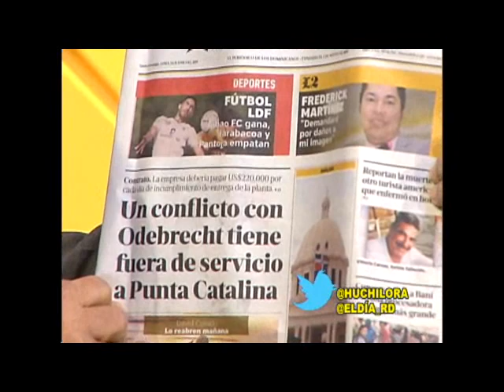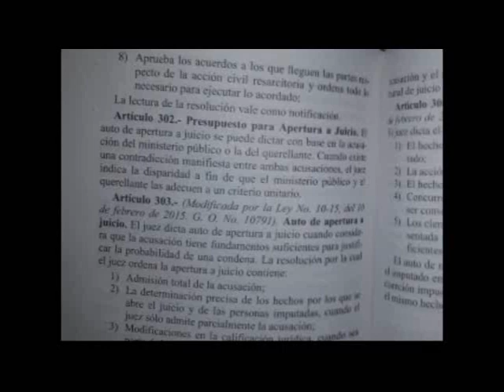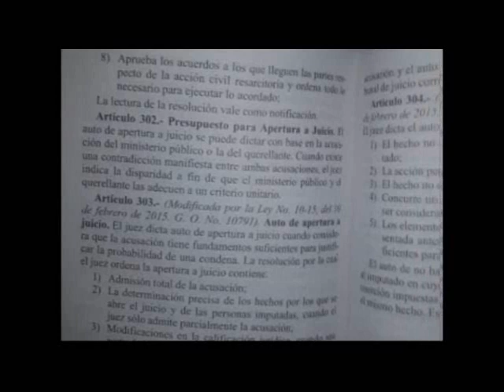La Odebrecht presiona al gobierno apagando Punta Catalina para robarnos más.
La Odebrecht presiona al gobierno apagando Punta Catalina para robarnos más. Huchi Lora y Javier Cabreja

El Día 24 junio 2019